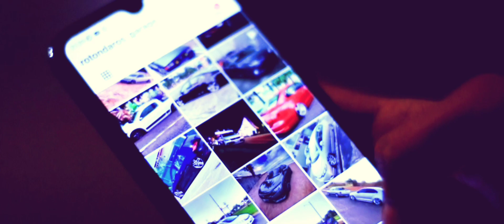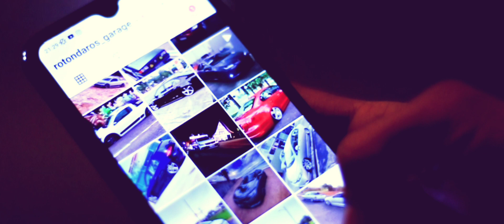Darlan - Diamante part. Mussa. Rotondaro's GARAGE - Mix e Master DJ NINO (Official Music Video)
Autor e Intérprete: Darlan Part. Mussa
Prod Musical: Cold Melody
Mix e Master: Dj Nino
Direção de Imagem e Roteiro: Darlan Braga
Filmagens e Fotografia: Renata Olifer

Letra:

Disseram que a gente não ia chegar
Mas eu ouvi isso como uma motivação
Acharam que a gente estava embaixo
Mas hoje nos ta contando os milhão

Um dia até pensei em desistir
Mas o meu o meu sonho é me move
Antigamente o sonho era  o golzão e a saveiro
E hoje tamo nos role de Porsche

Falaram que o jogo não ia virar
Fui lapidando a  minha história
Pra aqueles que acreditaram em mim
Esse é o nosso hino de Vitória

A minha mente já voou distante
Hoje nós brilha como um diamante
As nave baixa com som estralando
Xenon ligado, avisa lá porque nos ta chegando

E se algum dia pensar em desistir
Lembre os motivos que te faz sorrir
Ouvi falar que tudo era em vão
Rotondaro's garage batendo os milhão

Eu já vi muita gente sem visão
Sem direção, sem compaixão só ocupando espaço
De olho em todo o meu talento, minhas conquistas e só colocando inveja em tudo o que eu faço
Quantas vezes ouvi
Quantas vezes falei
Estou correndo atrás, não me perco sou grato aos caminhos que eu já trilhei
Sou o que sou por amor
E o que já conquistei
Agradeço a Deus
Hoje posso viver tudo aquilo que um dia sonhei

Que todo mal se curve diante de mim
Que eu seja inspiração pras criança do bairro.
Ame primeiro, seja  verdadeiro
Não se iluda parceiro
A vida é um sopro

A gente pode ser o quiser ser
Conquiste a liberdade a sua volta
Deseje sempre o bem não importa o porquê.
Pois quem planta maldade um dia vai colher

Hoje nos vai voar
Eu fiz por merecer
Tenho fé no futuro, eu me sinto seguro
Acordei pra vencer

Na alegria ou na dor
Eu nunca estive só
Sei que alguém lá de cima
Me cuida e me guia
Me faz ir buscar o melhor

 ja passei várias noites sem dormir
Só eu sei quantas vezes eu cai.
Vi otário dizer que com o som que eu faço  eu jamais iria conseguir.
Mas tive meus amigos de fé
Os que acreditaram em nos
Pros otário que só duvidou
Curte o grave e escuta minha voz